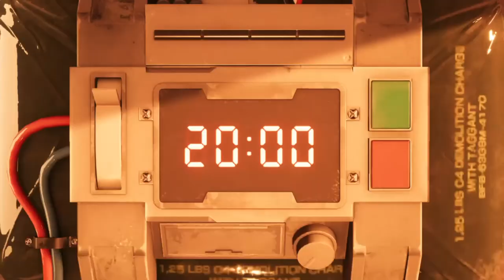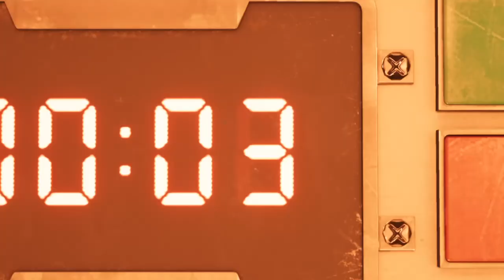A Newborn Plays Final Fantasy VII Remake?! : Final Fantasy VII REMAKE Playthrough Part 1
Being new to the Final Fantasy VII story. What better way to enjoy it, than by sharing my reactions with the rest of my fallen angels? Enjoy!